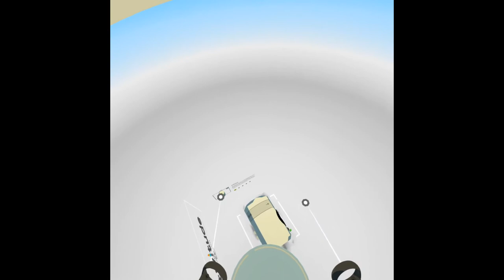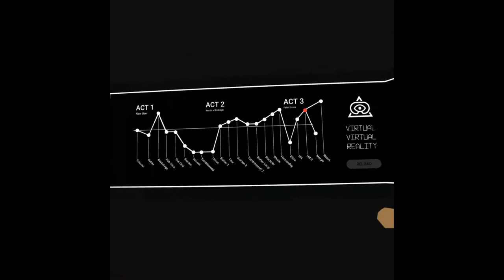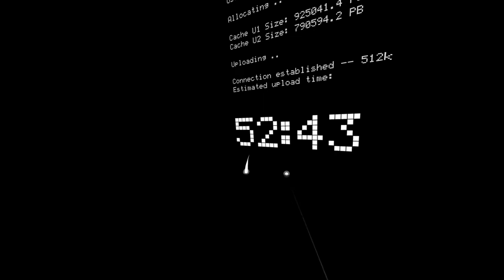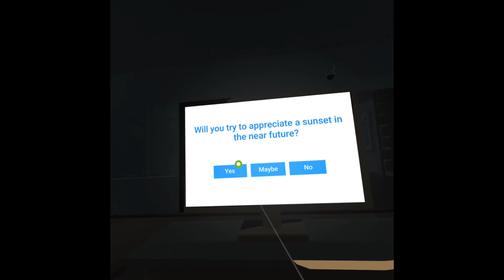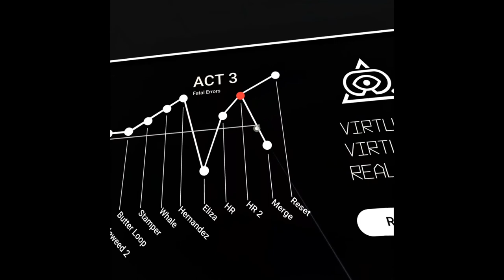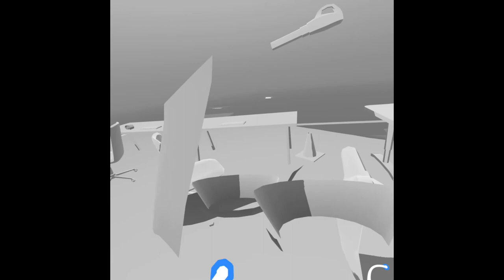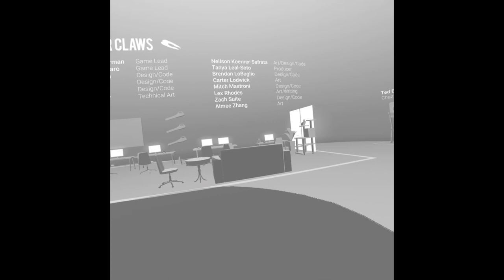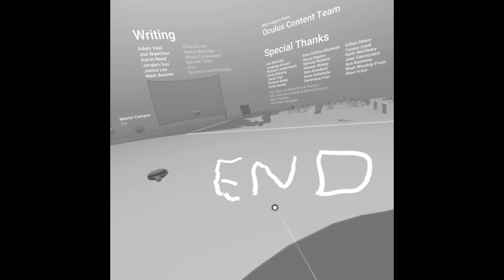Virtual Virtual Reality Part 3 - The End?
If the brain headsets get to you in the boss/end thing, you get the merge ending. (Bad Ending)

If you pull out all the plugs, you get the reset ending. (Good Ending)